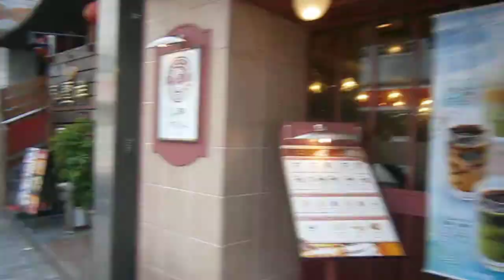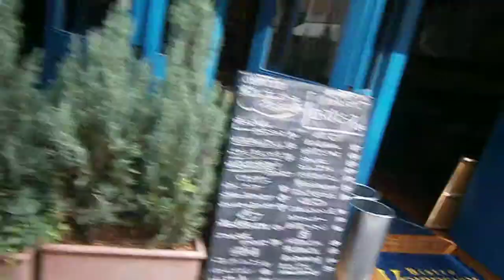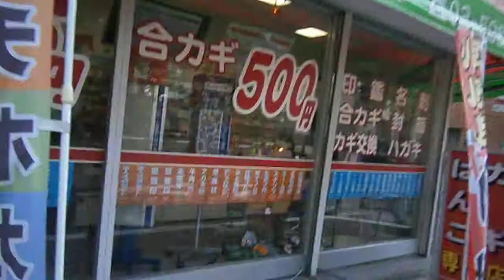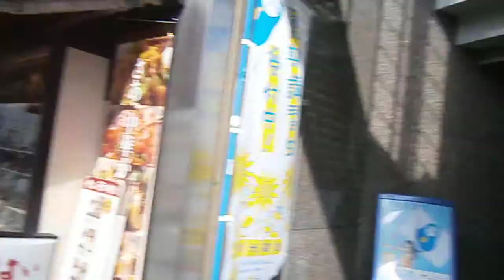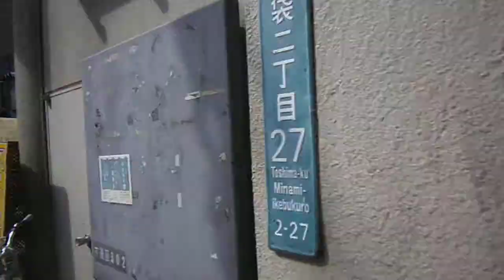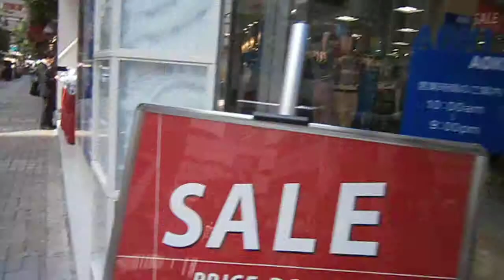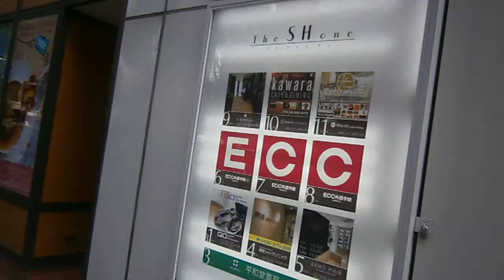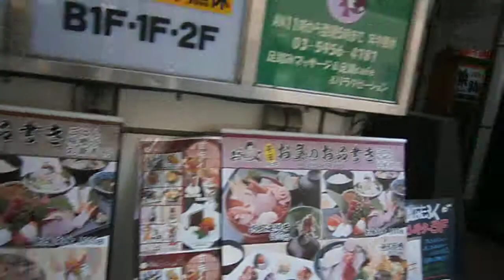2013.06.28 Study Report P6280004